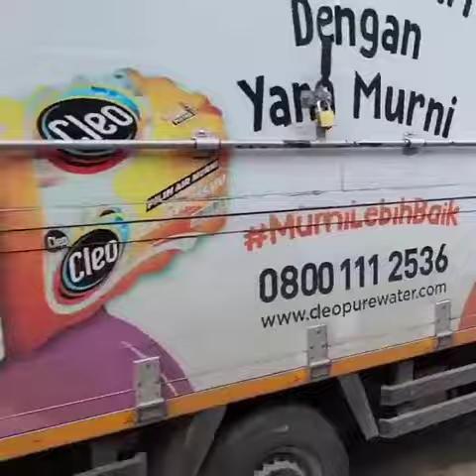மோசமான சாலைகளால் அவதியுறும் வாகன ஓட்டுனர்கள்